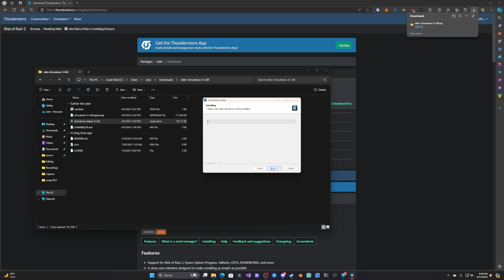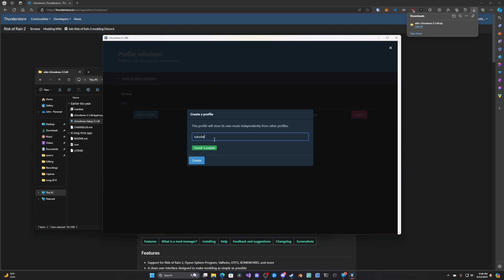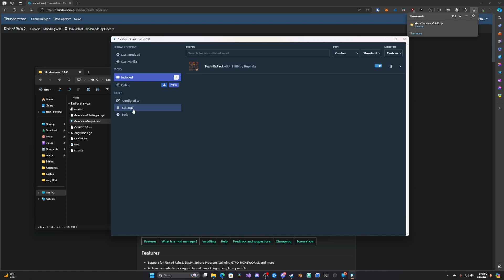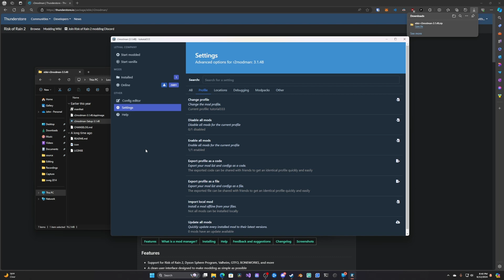How to Install and Share Mods with Friends on Lethal Company (Super Easy)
Steps:
1: install r2 modman
2: create profile
3: install mods
4: settings - profile - export as code
For friends:
1: import profile - use code

To start the game just click "start modded" and play like usual except with mods.